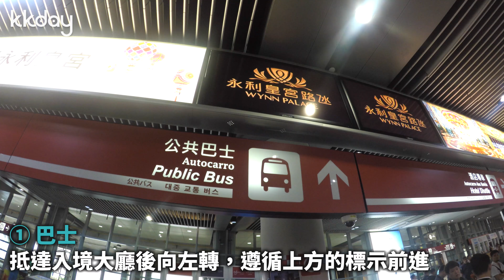KKday【港澳超級攻略】澳門機場到市區交通攻略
初遊澳門，最擔心的就是交通方面的問題了💦
還正在為了不知道如何從機場前往市區，而感到困擾嗎？
其實澳門機場的交通很簡單！一起來看看吧😄

【澳門交通】豪華7人座商務車 點對點接送服務